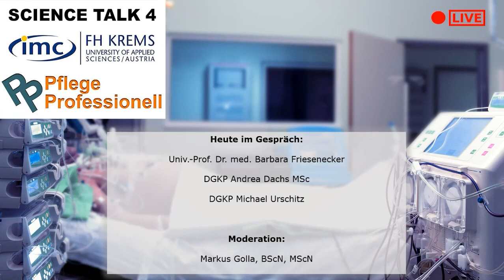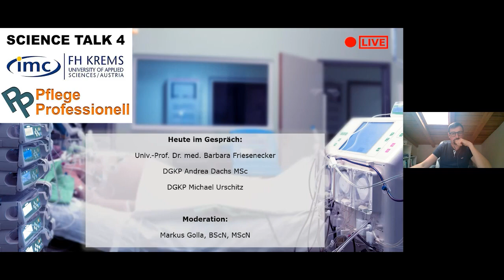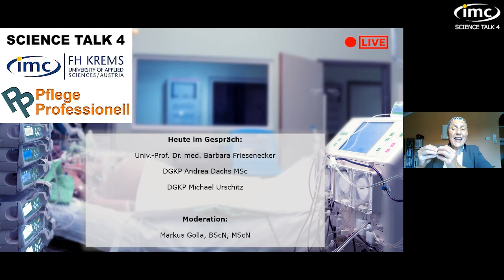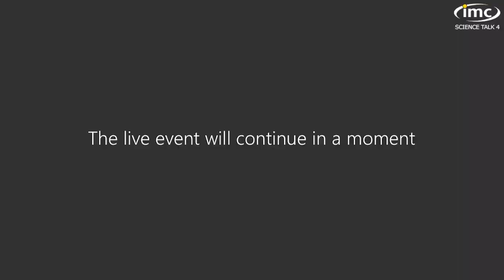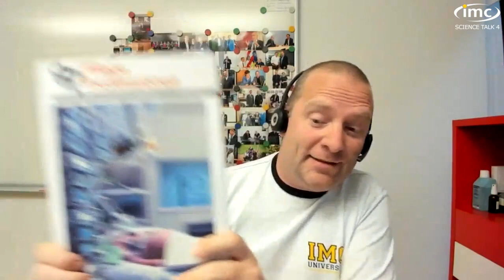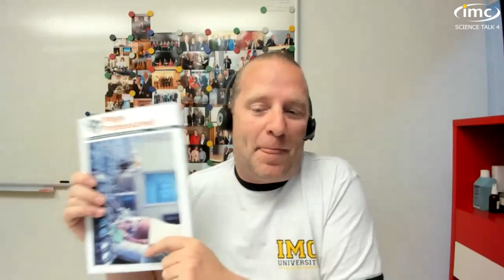Science Talk IV - Die Pandemie und österreichische Intensivstationen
Wie ist die Situation auf den Intensivstationen? Was sind Gerüchte, was sind Wahrheiten? Wie berechnen sich wirklich die Intensivbetten? Welche Auswirkung wird die Pandemie in Zukunft für die Intensivstationen bringen? Leasons learned? Ist die Ausbildung Intensivpflege noch zeitgemäß? u.v.m.

Fragen die
Univ.- Prof.in Dr.in Barbara Friesenecker
DGKP Michael Urschitz
DGKP Andrea Dachs, Msc

beantwortet haben.
Natürlich gab es wieder zusätzlich eine Stunde Fragezeit für TeilnehmerInnen.